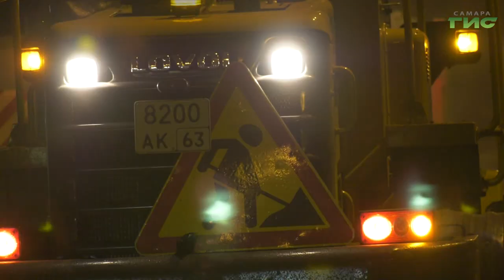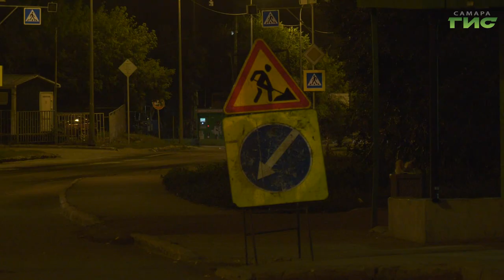В столице региона продолжается масштабный ремонт дорог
В столице региона продолжается масштабный ремонт дорог. Сейчас работы идут на улице Владимирской. Модернизацию дорожного полотна ведут в рамках национального проекта "Безопасные качественные дороги". Участок от Ново-Урицкой до Мичурина обновят методом "больших карт". За выходные специалисты успели отфрезеровать почти 2 километра полотна. За ходом работ вместе с экспертной группой наблюдала Гульфия Сафина.